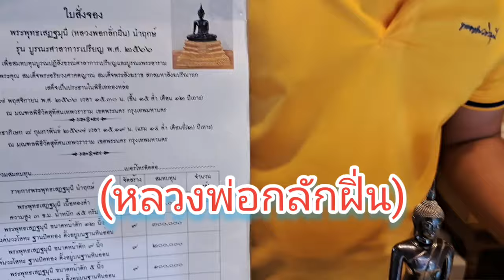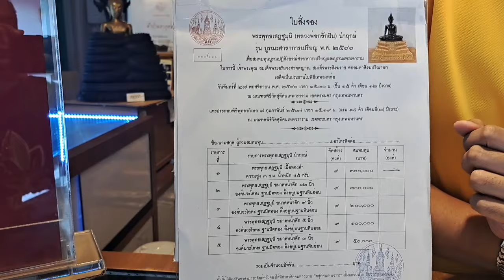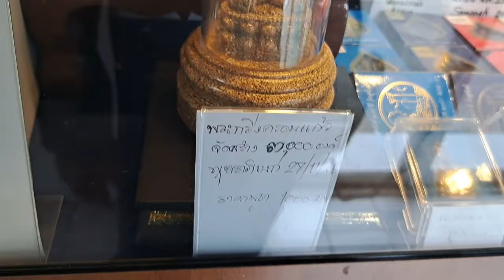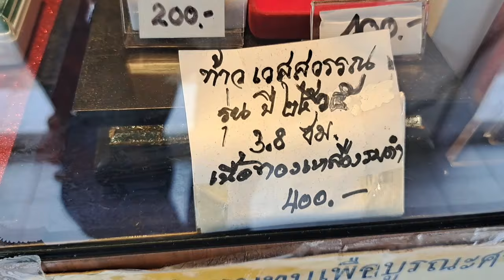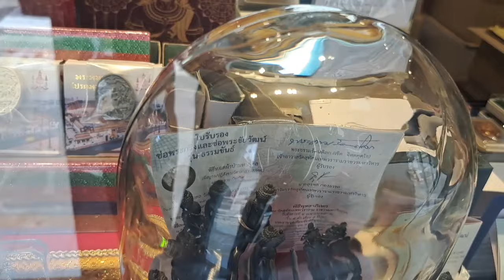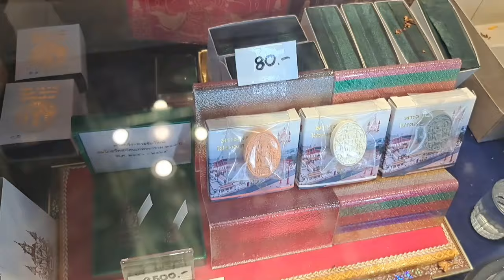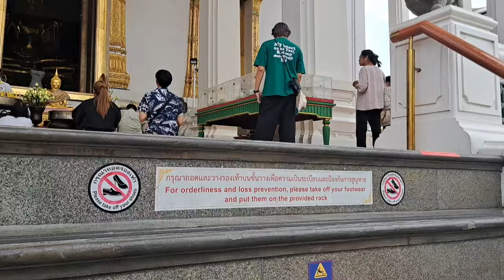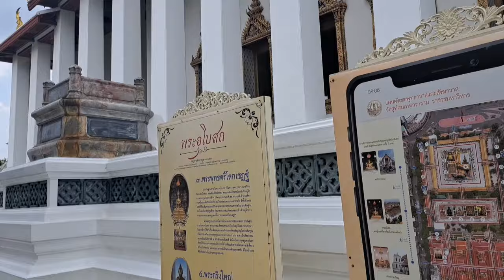ด่วนเลยนะ!!!พระพุทธเสรฎฐมุนี(หลวงพ่อกลักฝิ่น)ขนาดบูชา และพระกริ่งวัดสุทัศน์รุ่นใหม่และรุ่นเก่า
หลวงพ่อกลักฝิ่นขนาดบูชา ใหม่ล่าสุดและพระกริ่งวัดสุทัศน์มีให้เช่าบูชาแล้ว